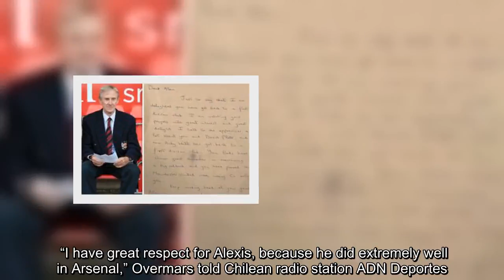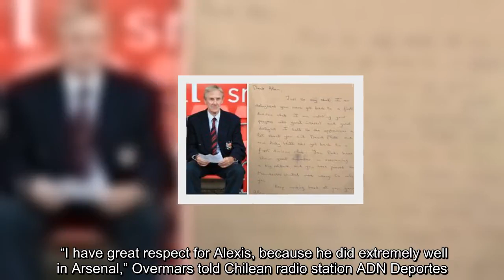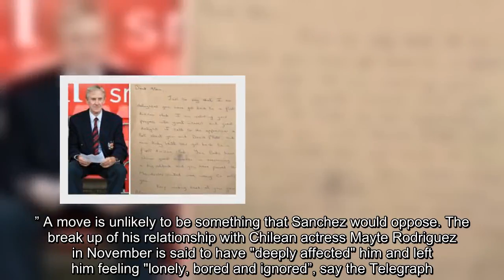Arsenal could SIGN Alexis Sanchez from Man Utd… Marc Overmars makes shock transfer claim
Sanchez, the highest earner in the Premier League at around £400,000-a-week, has scored just one goal in 14 Premier League appearances this season. He came on to replace the injured Jesse Lingard against PSG but often slowed play down and was unable to produce the tricky and pacy runs that characterised his play at Arsenal, where he scored 60 goals in 122 Premier League appearances. Manchester United caretaker boss Ole Gunnar Solskjaer made no attempt to disguise the fact that United looked far less effective with Sanchez on - and now Overmars thinks a stunning transfer could be on the cards. “I have great respect for Alexis, because he did extremely well in Arsenal,” Overmars told Chilean radio station ADN Deportes. After Alexis, Arsenal tried to sign another player like that, but he was not given, so he could go back to Arsenal.” The Dutchman, now director of football at Ajax, spent three years at the Gunners during which he won the Premier League and the FA Cup. On his own experiences in England, he added: “English football changes you, it turns you around, it took me a step forward. “Arsene Wenger arrived a year before me, Dennis Bergkamp made a big impression in England, it was a fantastic time. “I think we changed the history of the club a bit. “These type of players were very important for Arsenal, because that’s where they take you to focus.” A move is unlikely to be something that Sanchez would oppose. The break up of his relationship with Chilean actress Mayte Rodriguez in November is said to have "deeply affected" him and left him feeling "lonely, bored and ignored”, say the Telegraph. When Solskjaer was asked what he could do to get Sanchez firing on all cylinders again, the Norwegian made it clear it was down to the player.    "I can't do anything about Alexis Sanchez. When he plays he needs to find himself because we know there is a quality player there," the Norwegian said. Solskjaer admitted United were given a "reality check" as his unbeaten record as interim manager was ended by PSG. The French heavyweights were shorn of Edinson Cavani and Neymar for the first leg of this Champions League last 16 tie but still proved too strong for United as Presnel Kimpembe and Kylian Mbappe secured a 2-0 win at Old Trafford. United take on Chelsea on Monday in the FA Cup before facing Liverpool back in the Premier League next Sunday.